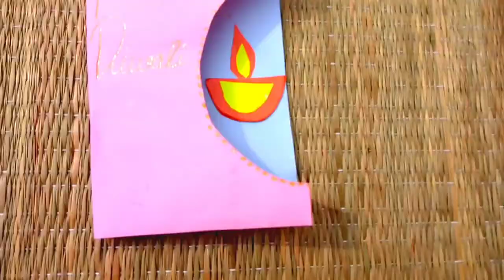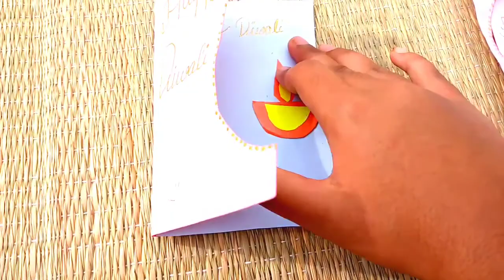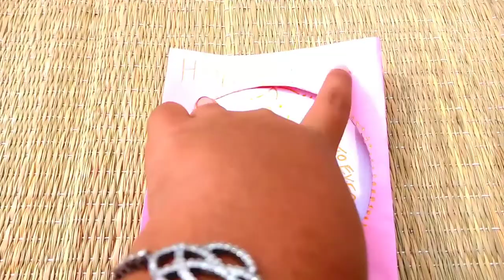Diwali Craft make by Nadhi/Greeting Craft for Diwali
diwali craft

greeting craft
craft idea